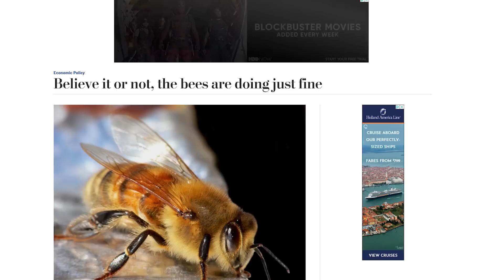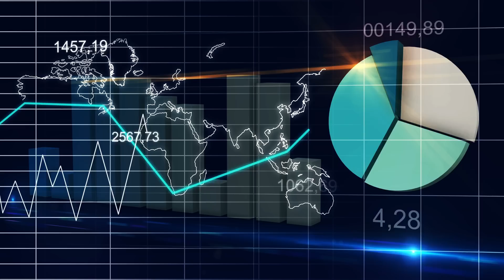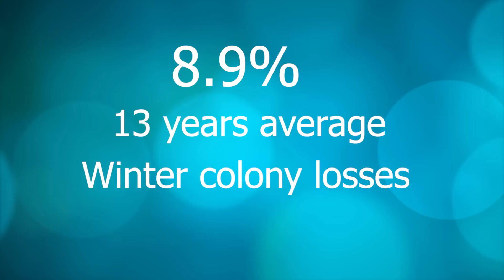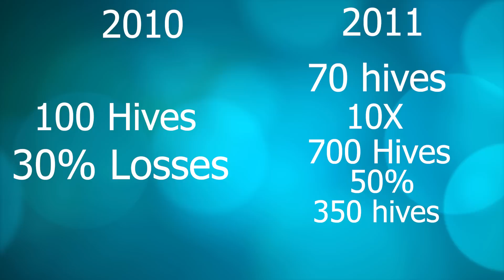The worst honey bee die-off in the last 13 years? Beekeeping: Overwinter report 2018-2019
A lot of news in the beekeeping world. The worst honey bee die-off in the last 13 years. The last overwinter colony losses report from BIP  (Bee Informed Partnership) showed an alarming 8.9% increase in the average losses of honey bee in the United Stated from the last 12 years. Is it something to be concerned? Well, things are not always the way it is presented. In this video I put things in perspective to help non-bee people to get familiarized with the subject. Short answer is maybe. Let's get informed not influenced.